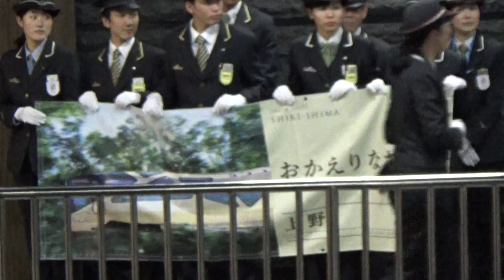【運行開始初回】尾久区E001形「TRAIN SUITE 四季島」上野駅に到着【2017/5/4】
2017年5月4日撮影。

「四季島」運行開始（2017/5/1～4）の3泊4日コースの終着時の様子を撮影。
尾久車両センターE001形

3泊4日コース（5・6月分）
1日目：上野駅→（車内で昼食）→日光駅（下車観光）→（車内で夕食、車内泊）
2日目：→函館駅（車外で朝食後に下車観光)→（車内で昼食）→伊達紋別駅→登別駅（伊達紋別駅からはニセコエリアの宿、登別駅からは登別エリアの宿へ向かう。何れかの宿を選択して夕食、宿泊。車両自体は札幌運転所まで回送運転[28]。）
3日目：（宿で朝食）→東室蘭駅→洞爺駅→（車内で昼食）→新函館北斗駅･･･（2つのプラン（縄文コース、五能線コース）のいずれかを選択）･･･弘前駅→（車内泊）
4日目：→鶴岡駅→あつみ温泉駅（鶴岡、あつみ温泉のいずれかの駅で下車観光）→（車内で朝食）→新津駅（下車して燕を観光し、東三条駅で再乗車）→東三条駅→（車内で昼食）→上野駅